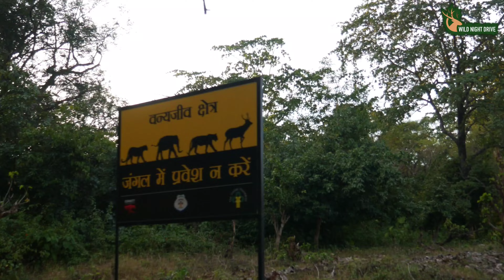Deer Alarm Call 🦌🤔 गाड़ी धोते लोगों को Tiger🐅❌का इलाका है बताते हुए Gurd | Zero Point Jungle Drive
Deer Alarm Call 🦌🤔  गाड़ी धोते लोगों को Tiger🐅❌का इलाका है बताते हुए Gurd |  Zero Point Jungle Drive ( @WildJungleDrive )

1. Panasonic LUMIX G7
2. DIGITEK Waterproof Camera Bag
3. SanDisk Extreme
4. Panasonic Battery
5. Boya ByM1

1. GoPro Hero12 Bundle Pack
2. GoPro Media Mod
3. MAONO Mic
4. Motorcycle Helmet Chin Mount
5. SanDisk 256Gb Card

Extra Gear
1. Night Eye Light
2. MINI Drive Fog Light
1. SanDisk 128Gb Pendrive
2. Tripod Stand
3. Flashlight

चढ़ाई पर चढ़ने का उतरने का टेक्निक कैसे
है इनका जानवरों का य चीज एक्टिविटी देखें
आप अब यह पेड़ देखें थोड़ा सा अलग ही
कुदरत का करिश्मा है देखिए सनसेट होता हुआ
थोड़ी देर में सनसेट हो जाने वाला है
एरिया है य यहां से जाता है
टाइगर ये देखिए बंदर
को ये देखिए जंगलात वाले हटाते उनको जैसे
ही हमने गाड़ी रोकी वहां कॉलिंग यहां चल
रही थी यह देखिए यह कर रहा कॉल
लगातार देखते क्या
है अस्सलाम वालेकुम नमस्ते सत श्री अकाल
गुड इवनिंग तो कैसे हैं आप लोग आई होप आप
लोग अच्छे होंगे तो स्वागत है आपका हमारे
वाइल्ड नाइट ड्राइव चैनल में तो आप देख
रहे हैं अभी जिम कॉर्बेट नेशनल पार्क का
जंगल तो शुरुआत होगी हमारी गर्जिया गेट से
जीरो पॉइंट तक तो इस बीच जो वाइल्ड लाइफ
दिखेगी वो आप देखेंगे इस ब्लॉग में बाकी
वीडियो बहुत ज्यादा इंटरेस्टिंग होने वाली
है इसमें सस्पेंस और फिल दोनों होगा हमेशा
की तरह तो बने रहे वीडियो के साथ जो इस
चैनल पर पहली बार आए हैं जो इस वीडियो को
पहली बार देख रहे हैं वो जल्दी से हमारे
दबाना ना भूलें जिससे आने वाली वीडियो का
नोटिफिकेशन आपको मिल सके तो फटाफट हम
पहुंचते हैं जीरो पॉइंट तक तो हो गई हमारी
गर्जिया गेट से एंट्री और ये आ गया आपका
सीधे हाथ पर गांव हमेशा की तरह
जैसा है वैसी ही है अभी फिलहाल और यह सीधी
रोड जो कि नेशनल हाईवे 121 है और लेफ्ट
हैंड साइड देख सकते हैं आप जिम कॉर्बेट
नेशनल पार्क का जंगल जो काफी घना और हरा
भरा है
अभी
देखिए अंदर है स्पॉटेड
डियर वो सामने तो जूम करते हैं दिखाते हैं
आपको है तो काफी
शाम होते होते अभी सब रोड किनारे आ जाएंगे
पक्का तो अभी बढ़ते हैं काफी दूर हैय लेट
हो
जाए अब यह पेड़ देखें थोड़ा सा अलग ही
कुदरत का करिश्मा है ऊपर से और बीच में
पेड़ ऐसा लग रहा फटा हुआ है और उसकी
शाखाएं नीचे की ओर आती हुई और जुड़ गई फिर
से अपनी पेड़ की जड़
से एक नीचे था एक ऊपर है पेड़ के बगल में
भी है में लेकिन य नीचे उतरते हु अच्छा
लगेगा शायद दोनों ही है दोनों नीचे उतरते
हु कहां पर है एक इधर हैर अच्छा ऊपर एक
हां व
है
देखनी और एक और आ रहा है यह
देखिए चढ़ाई पर चढ़ने का उतरने का टेक्निक
कैसे है इनका जानवरों का ये चीज एक्टिविटी
देखें आप और जैसे कि हम देख रहे जसे हम
लोग तिरछे चढ़ते हैं रछ उतरते
हैं वैसे ही यह भी उस टेक्निक को अपना रहे
[प्रशंसा]
[संगीत]
हैं तो हम अभी हाईवे पर है य हमारे लेफ्ट
हैंड साइड जो जिम कर्बिट का जंगल है य
व्यू तो बढ़ते आगे अंधेरा हो जाएगा
चले इनको चलने देते शाम के समय रोड किनारा
आही जाएंगे
पक्का देख सनसेट होता हुआ थोड़ी देर में
सनसेट हो जाने वाला
है और सुंदर नजारा है बहुत
ज्यादा हम पनौद नाले पहुंचे
हैं
आज नाले के पास कोई एक्टिविटी नहीं
है आज इस साइड भी कोई एक्टिविटी नहीं
है एक्टिविटी वाइल्ड लाइफ की मतलब जैसे
दूर किनारे पर भी दिख जाते थे वो आज यहां
कोई हिर नहीं दिख रहा है आज थोड़ा मौसम
धुंधला है मतलब धुंद है धूप कम
है धूप कम है और ठंड ज्यादा वह है सामने
शीतल दूर है कोई दिक्कत नहीं है मतलब एक
साइड
है इलेक्ट्रिक फेंसिंग थी उसके जस्ट बगल
में थे 10 12 हीरों के
ंड एक जो एरिया है यहां से जाता है
टाइगर मैं तो कहूंगा रोज जाता
होगा य सायर बहुत ज्यादा मात्रा में पाए
जाते हैं तो शायद इसी रूट को पकड़ के रखता
है